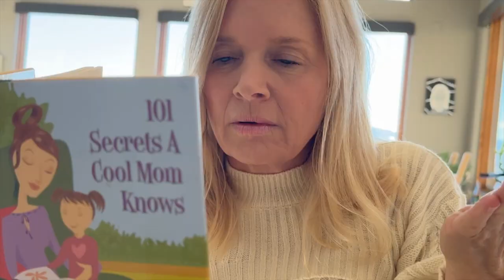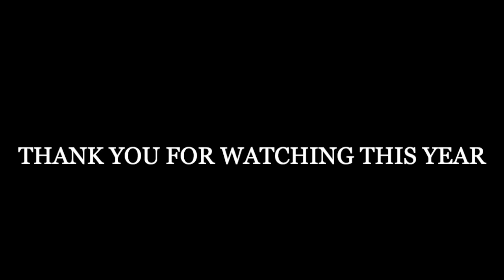2023 Garrison Family Holiday Show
Another year, another show! 75% of the show was filmed and completed on Christmas Eve this year. Enjoy!